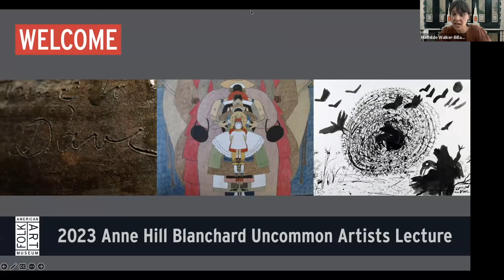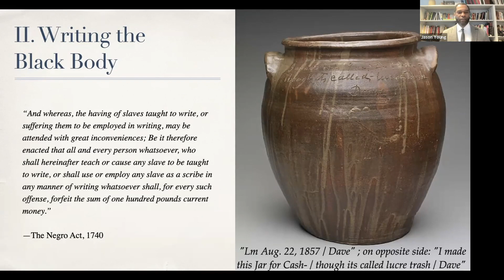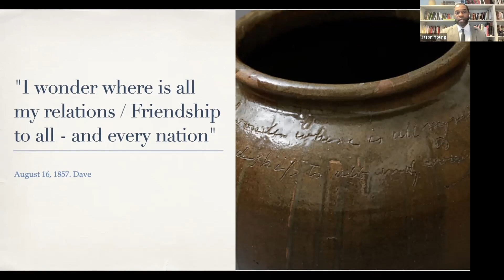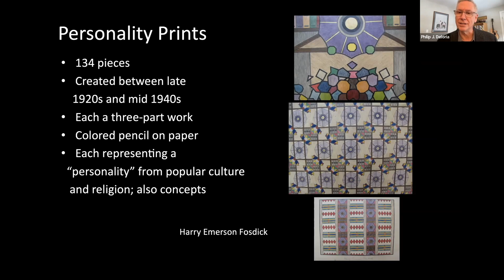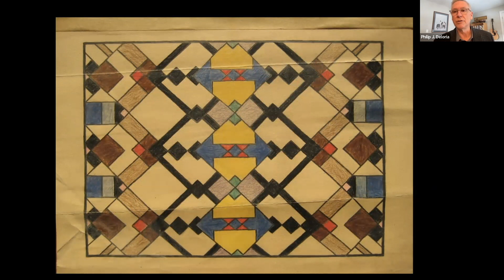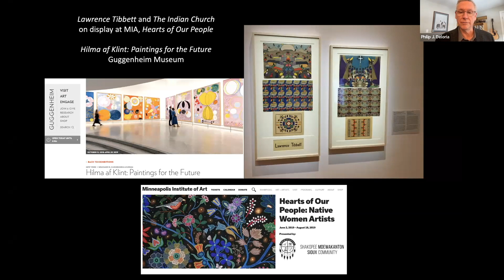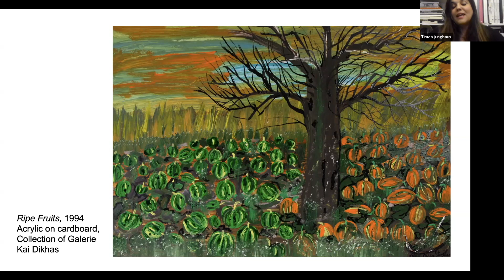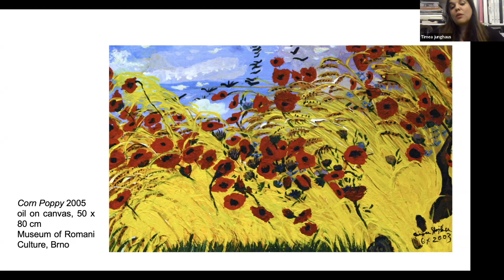2023 Anne Hill Blanchard Uncommon Artists Lecture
This year’s program brings historians and curators together to explore heritage as a tool for innovation and resistance. The lecture will highlight folk and self-taught practitioners who are both guardians and pioneers, combining past and present times, Western and non-Western aesthetics, breaking with stereotypes and conventions.

Speakers include art historian and activist Tímea Junghaus on new approaches to Ceija Stojka’s visual language, historian Philip Deloria on Mary Sully’s Indigenous modernism, and historian Jason Young on David Drake’s poetic ceramic practice in connection with the exhibition Hear Me Now: The Black Potters of Old Edgefield, South Carolina (The Metropolitan Museum of Art, Sept 9, 2022 – Feb 5, 2023).

The Anne Hill Blanchard Uncommon Artists Lecture Series highlights new and important contributions to the field of folk and self-taught art. This annual series honors the late Anne Hill Blanchard, an inspiring and passionate leader in the field and a devoted supporter of the American Folk Art Museum.

BIOGRAPHIES

Jason R. Young is an Associate Professor of History at the University of Michigan. He is the author of Rituals of Resistance: African Atlantic Religion in Kongo and the Lowcountry Region of Georgia and South Carolina in the Era of Slavery and co-editor, with Edward J. Blum, of The Souls of W.E.B. Du Bois: New Essays and Reflections.  He is a Co-Curator of a traveling exhibition, Hear Me Now: The Black Potters of Old Edgefield, South Carolina, that opened at the MET in September 2022. Young has published articles in The Journal of African American History, The Journal of Africana Religions, and The Journal of Southern Religion, among others.

Philip J. Deloria (Dakota descent) is the Leverett Saltonstall Professor of History at Harvard University, where his research and teaching focus on the social, cultural and political histories of the relations among American Indian peoples and the United States.  He is the author of several books, including Playing Indian (Yale University Press, 1998), Indians in Unexpected Places (University Press of Kansas, 2004), American Studies: A User’s Guide (University of California Press, 2017), with Alexander Olson, and Becoming Mary Sully: Toward an American Indian Abstract (University of Washington Press, 2019), as well as two co-edited books and numerous articles and chapters.  Deloria received the Ph.D. in American Studies from Yale University in 1994, taught at the University of Colorado, and then, from 2001 to 2017, at the University of Michigan, before joining the faculty at Harvard in January 2018.  Deloria is a trustee of the Smithsonian Institution’s National Museum of the American Indian.  He is former president of the American Studies Association and the Organization of American Historians, an elected member of the American Philosophical Society and the American Academy of Arts and Sciences, and the recipient of numerous prizes and recognitions.

Tímea Junghaus is an art historian and contemporary art curator. She started in the position of Executive Director of the European Roma Institute for Arts and Culture in September 2017. Previously, Junghaus was Research Fellow of the Working Group for Critical Theories at the Institute for Art History at the Hungarian Academy of Sciences (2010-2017). She has researched and published extensively on the conjunctions of modern and contemporary art with critical theory, with particular reference to issues of cultural difference, colonialism, and minority representation. She is completing her Ph.D. studies in Cultural Theory at the Eötvös Lóránd University, Budapest.

In recognition of her curatorial activities, Junghaus received the Kairos – European Cultural Price from the Alfred Toepfer Stiftung F.V.S., in 2008. Her curatorial works include the Roma component of the Hidden Holocaust- exhibition in the Budapest Kunsthalle (2004), Paradise Lost – the First Roma Pavilion at the 52nd Venice Contemporary Art Biennale (2007), the Archive and Scholarly Conference on Roma Hiphop (2010), The Romani Elders and the Public Intervention for the Unfinished Memorial to the Sinti and Roma Murdered Under the National Socialist Regime in the frame of the 7th Berlin Biennale (2012), the (Re-)Conceptualizing Roma Resistance – exhibition and education program in Hellerau, Dresden (2015) and the Goethe Institute, Prague (2016). She is the curator of the Visual Arts Section for RomArchive – Digital Archive of the Roma, funded by Kulturstiftung des Bundes (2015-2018).

Junghaus was the founding director of Gallery8 – Roma Contemporary Art Space in Budapest (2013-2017), the winner of the 2014 Catalyst Contemporary Art Award (of Tranzit Hungary) and the 2014 Otto Pankok Prize awarded by the For Roma Foundation of German writer and Literary Nobel Laureate, Günter Grass.

Support for 2023 public programs is provided by the National Endowment for the Humanities (NEH).